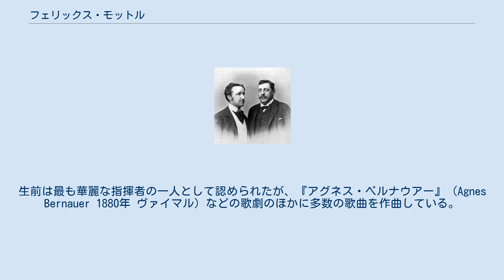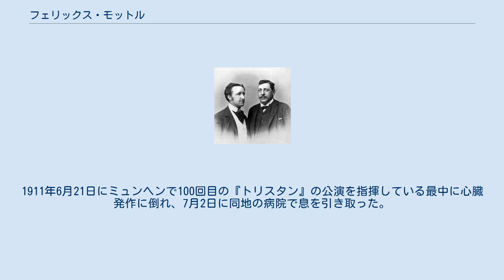フェリックス・モットル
フェリックス・ヨーゼフ・フォン・モットル（Felix Josef von Mottl, 1856年8月24日 - 1911年7月2日）は、オーストリアの指揮者・作曲家である。
 ワーグナーのヴェーゼンドンク歌曲集を管弦楽用に編曲したことで知られる。
 ウンター・ザンクト・ファイト（当時はウィーン郊外だが、現在は市内）の出身。
ウィーン音楽院でアントン・ブルックナーらに師事して優秀な成績をおさめる。
生前は最も華麗な指揮者の一人として認められたが、『アグネス・ベルナウアー』（Agnes Bernauer 1880年 ヴァイマル）などの歌劇のほかに多数の歌曲を作曲している。
卓越した音楽教師でもあり、ヴィルヘルム・フランツ・ロイスやベルギーのワーグナー歌手エルネスト・ヴァン・ダイクも門人の一人である。
 ワーグナー作品の有能な指揮者として名を馳せ、バイロイトでは、『ニーベルングの指環』の最初の全曲上演の準備でハンス・リヒターの助手を務めた。
1886年にはバイロイト音楽祭で『トリスタンとイゾルデ』を指揮している。
1881年から1903年まではカールスルーエ歌劇場の指揮者となり、とりわけワーグナーやベルリオーズの作品の上演で活躍した。
 後年はワーグナーの専門家としてロンドンやニューヨークを訪れ、1903年にはメトロポリタン歌劇場の客演指揮者となった。
1904年にベルリン芸術アカデミーの院長に就任する。
1907年6月にウェルテ=ミニョン社の自動ピアノに自作のトランスクリプション（『トリスタン』から前奏曲、愛の二重唱、ブランゲーネの警告）を含む録音を製作した。
1911年6月21日にミュンヘンで100回目の『トリスタン』の公演を指揮している最中に心臓発作に倒れ、7月2日に同地の病院で息を引き取った。